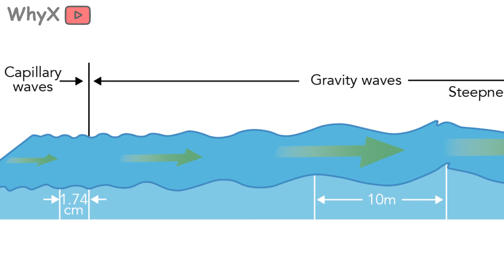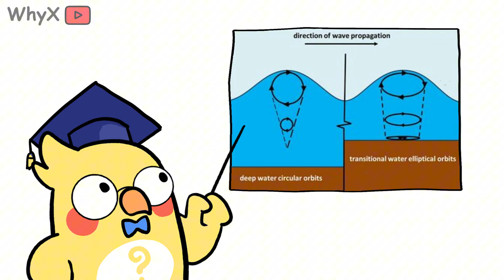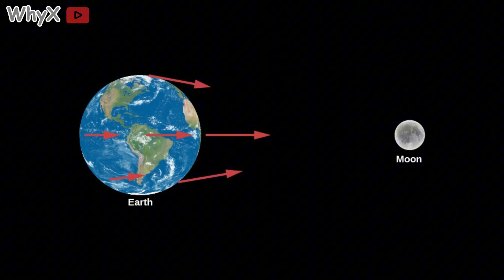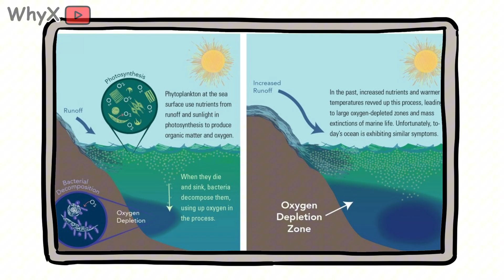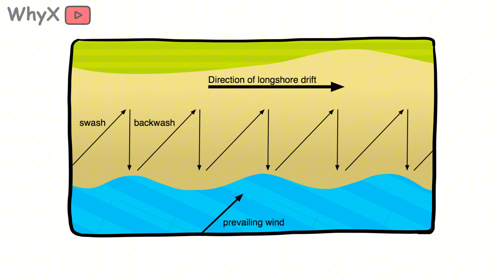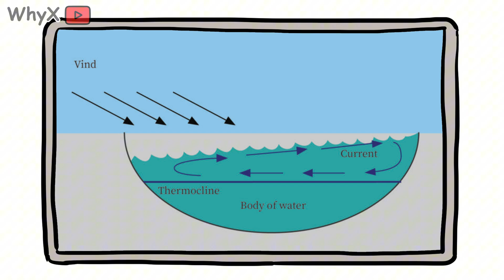Why Do Ocean Waves Never Stop?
Stand on any beach, anywhere in the world, and you’ll notice something mesmerizing the waves never stop. Day or night, calm or storm, the ocean is always in motion. But what keeps it moving endlessly?

In this video, we dive into the science behind the ceaseless rhythm of the sea.

You’ll discover:

Why winds are the main force that creates most ocean waves
How energy, not water itself, travels across the sea
Why waves can travel thousands of miles, long after a storm has passed
How tides, gravity, and even earthquakes shape the ocean’s surface
What makes the ocean’s motion essential for Earth’s climate and life

Watch now to uncover the hidden forces that keep our planet’s waters alive and moving forever.